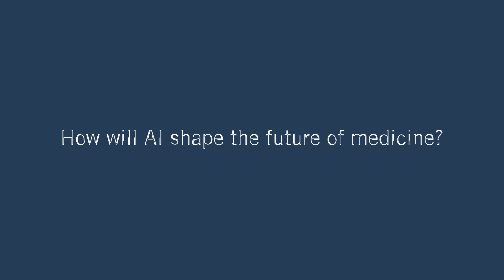Will AI Replace Physicians?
Eric Topol, MD, founder and director of The Scripps Research Translational Institute, shares his expert insights on how artificial intelligence (AI) will shape the future of medicine in this first in a series on AI in medicine that he did in conjunction with The Doctors Company. “It actually has a chance to return the humanity in medicine by decompressing the work of doctors and clinicians, and empowering patients more.”